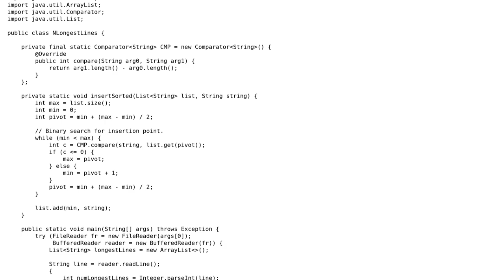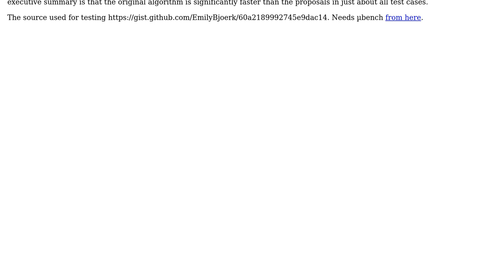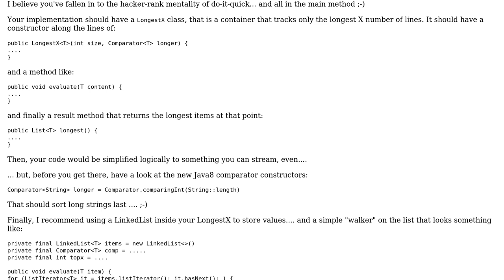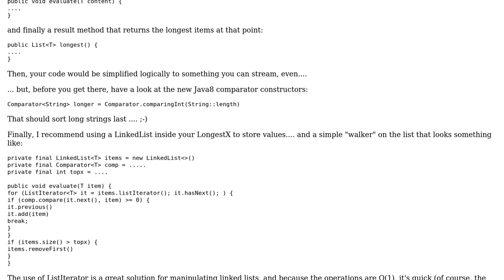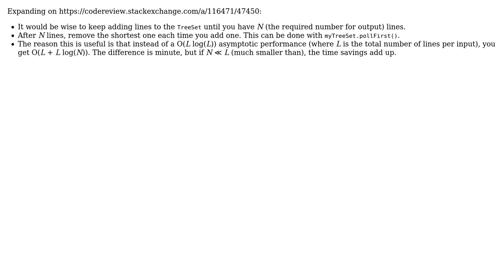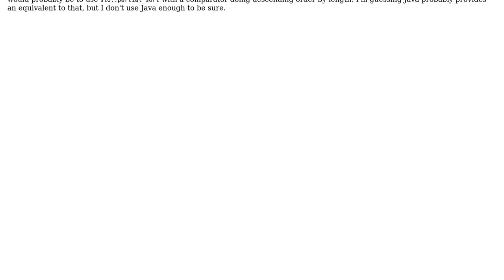Print the N longest lines in a file (5 Solutions!!)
Print the N longest lines in a file

With thanks & praise to God, and with thanks to the many people who have made this project possible! | Content (except music & images) licensed under CC BY-SA | Music | Images & others | With thanks to user Simon Forsberg user rolfl user mleyfman user Jerry Coffin user janos user Emily L. user 200_success and the Stack Exchange Network Trademarks are property of their respective owners. You are responsible for your own actions.